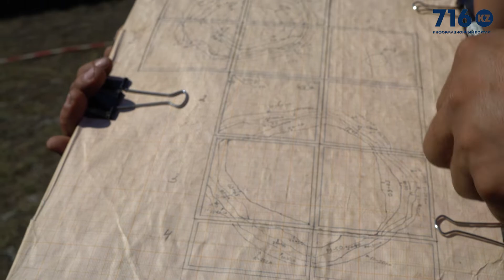Костяной нож впервые нашли на раскопках ботайской культуры в Акмолинской области